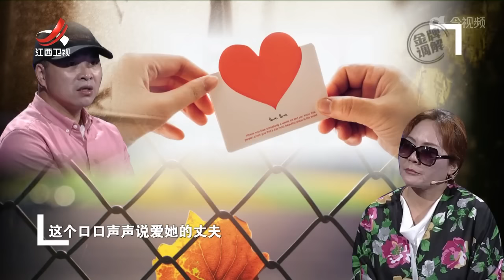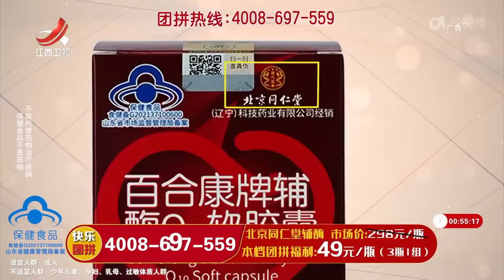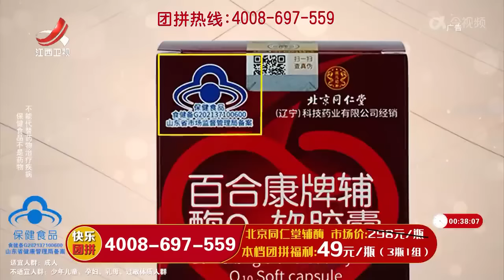《金牌调解》丈夫频繁网聊被抓现行 夫妻二人能否重归于好 20231120